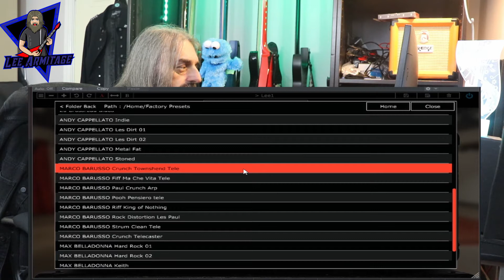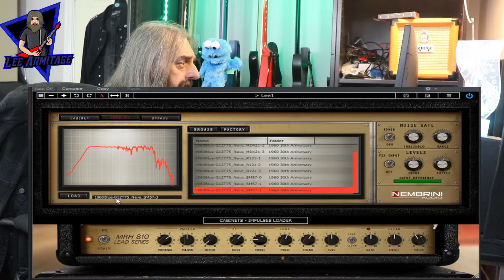Nembrini MRH810 LEAD SERIES Demo Review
Alright folks in todays video we look at the MRH810 Lead Series V1 from Nembrini Audio

00:00 intro
00:31 in a mix
02:32 walkthrough
05:51 sound examples
12:06 my thoughts

You can get my songs online -

Hi there, my name is Lee and I have a home studio in Yorkshire in the UK,  I do music and gear reviews for youtube.

All reviews are unbiased and unpaid for I pay the the gear myself or it's gear I already own.

Canon EOS200D
Presonus audiobox iTwo
Studio One
Nembrini MRH810 Lead Series V1
Ibanez RGRT621
Presonus M7